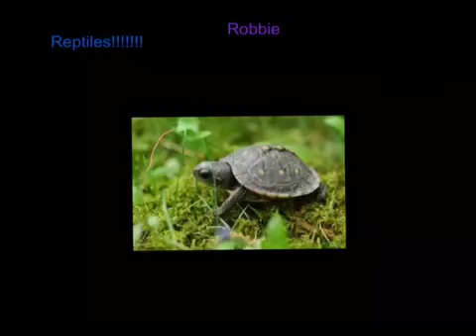Vertebrates with Robbie, Brandon, and Ashton